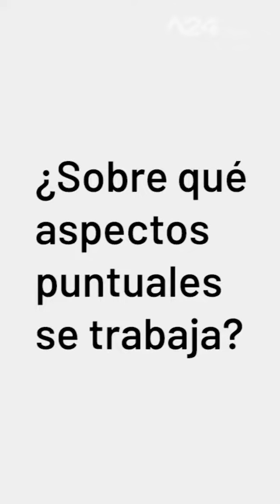Una ayuda para los que están afuera del sistema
Así trabaja la ONG que capacita gratuitamente a personas mayores de 45 años que no tienen trabajo.